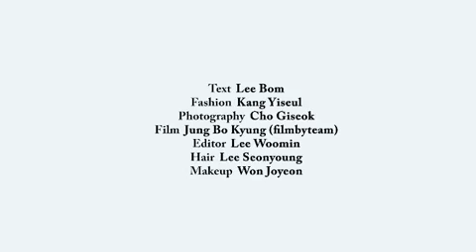2019 AUGUST DAZED KOREA FILM 'JEON DO-YOUN'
STYLING BY  KANG YI-SEUL
HAIRSTYLING BY LEE SEON-YEONG
MAKE-UP BY WON JO-YEON